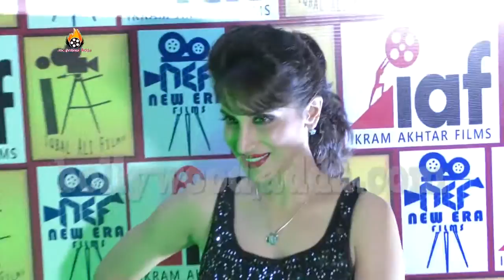Nayee Padosan 2 Sequel Announcement By Mohammed Umar & Ikram Akhtar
Nayee Padosan 2 Sequel Announment By Mohammed Umar & Ikram Akhtar